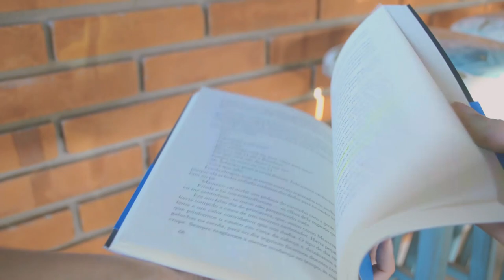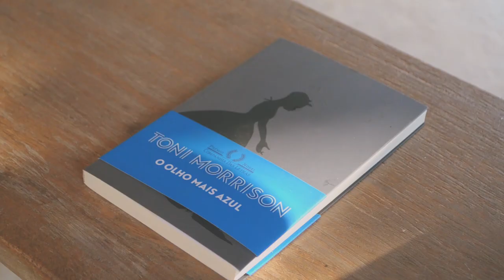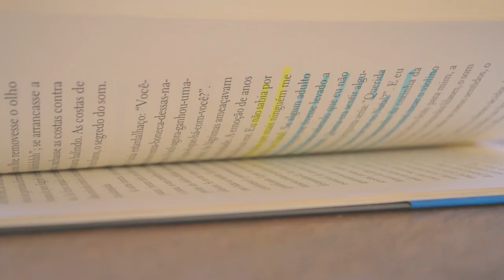Reseña | Ojos Azules (The Bluest Eye) de Toni Morrison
Hola olá amiguitos de la vida y del internet✨

Ojos azules (The Bluest Eye) fue la primera novela publicada en 1979, por la Premio Nobel de Literatura, Toni Morrison.

Ojos azules cuenta la historia de Pecola Breedlove, una niña negra que sueña con un par de ojos azules.

Una poderosa reflexión sobre  raza, clase social y género; un libro atemporal y necesario.

📚 Para comprar Ojos azules de Toni Morrison en México